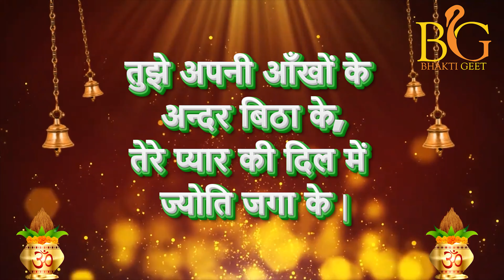तेरी सतगुरु जी दया चाहता हूँ । मुहब्बत भरी इक निगाह चाहता हूँ | SSDN | Shri Anandpur Dham Bhajans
तेरी सतगुरु जी दया चाहता हूँ ।
मुहब्बत भरी इक निगाह चाहता हूँ
Lyrics:

तर्ज़-तेरे प्यार का आसरा... ॥

टेक-तेरी सतगुरु जी दया चाहता हूँ ।

 न कुछ पास मेरे जो सेवा में लाऊँ,
 मैं क्या चीज़ चरणों पे तेरे लुटाऊँ ।
सभी कुछ तेरा क्या मैं दे के रिझाऊँ,
मैं अपने को ही सौंपना चाहता हूँ ।

यह दुनिया है थोथी मैं सब देख आया,
जहाँ दिल लगाया तो धोखा ही खाया ।
सिवा तेरे अपना किसी को न पाया
तेरे प्यार का आसरा चाहता हूँ ।

मुहब्बत में तेरी मैं सब कुछ भुला दूँ
तुझे खुश रखूँ रखूँ चाहे खुद को मिटा दूँ 1
सबूते मुहब्बत में अब और क्या दूँ,
तेरी राह में होना फ़ना चाहता हूँ ॥

 तुझे अपने दिल में बसाऊँ हमेशा,
तेरा ध्यान प्यारा जमाऊँ हमेशा।
तेरी सेवा में दिल लगाऊँ हमेशा,
यही आप से बस दुआ चाहता हूं |

तुझे अपनी आँखों के अन्दर बिठा के,
तेरे प्यार की दिल में ज्योति जगा के |
मुहब्बत में हस्ती को अपनी मिटा के,
तेरे दासों का दास हुआ चाहता हूँ ॥